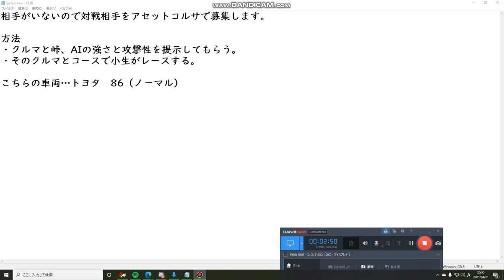アセットコルサでオフライン対戦相手募集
今回はちょっと峠に限定しようかと思います。
まあアナリティクス的に挑戦来なかった場合は皆さんビビってらっしゃるって感じですかね、まあ仕方がない。速いもんね86って